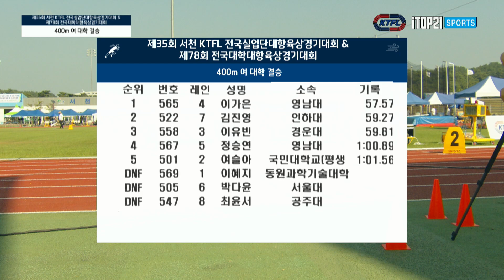400m 여 대학 결승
제35회 서천 KTFL 전국실업단대항육상경기대회 &
제78회 전국대학대항육상경기대회